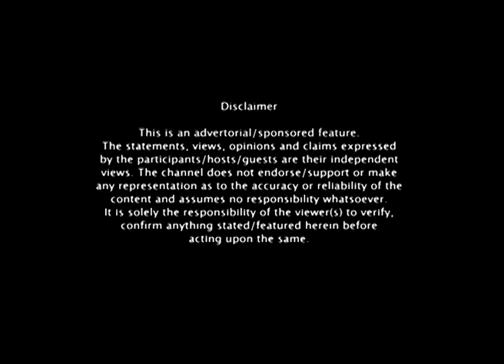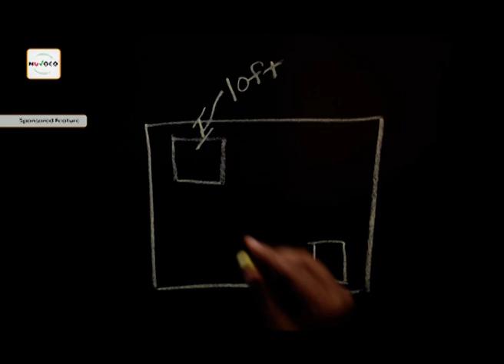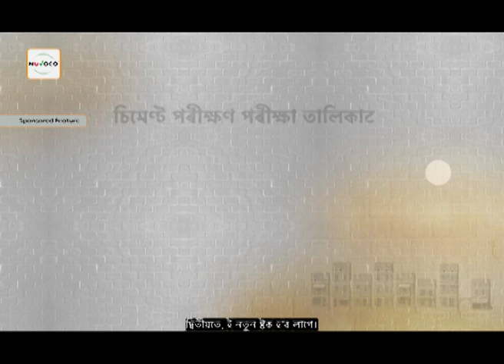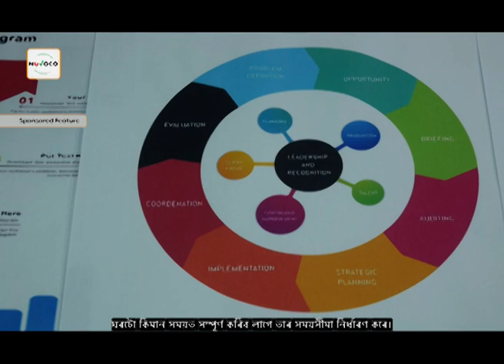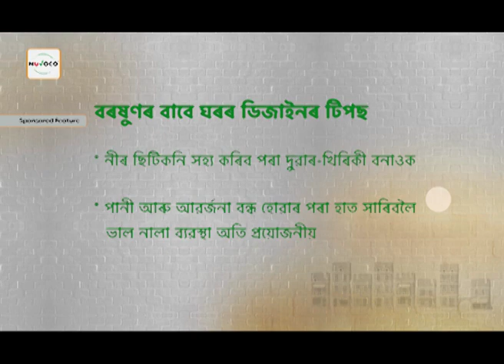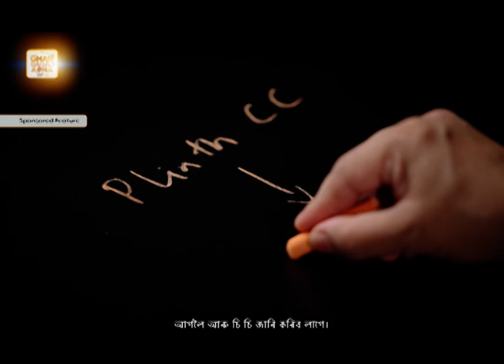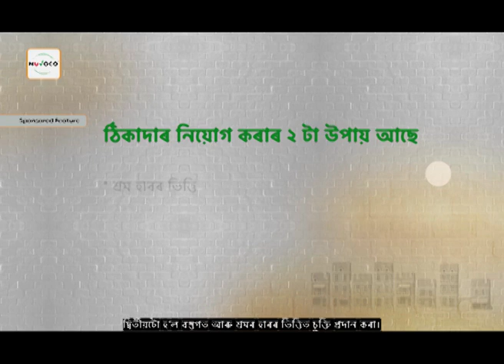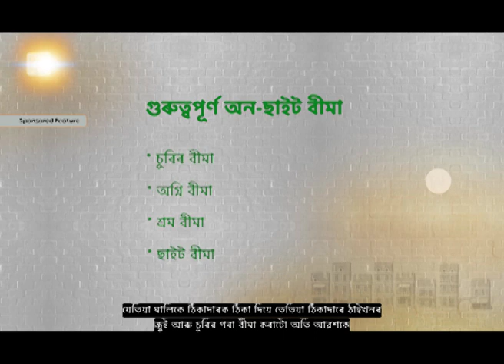NUVOCO DREAM HOME CELEBRATIONS – Foundation Special – Ep 5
Nuvoco presents 'Dream Home Celebrations' a News18 initiative. A show where our eminent experts will be your guide towards the construction of your home, the permission and costs involved, and how government & financial institutions help you in the construction of your dream home.

A show which will be your one-stop for all home construction related queries